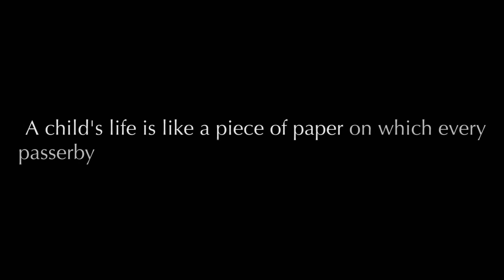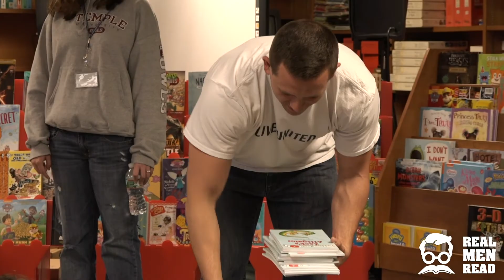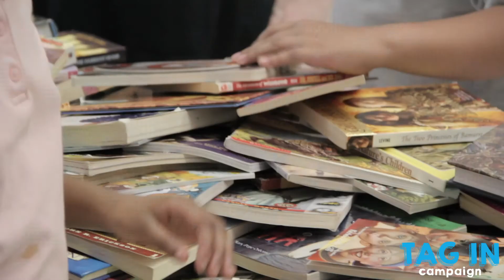United Way of Wyoming Valley 2018 Annual Campaign Video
The United Way of Wyoming Valley has one important question for you:

Why should you make a positive mark on the life of a child?

Watch the United Way of Wyoming Valley's 2018 Annual Campaign Video for some very good reasons.